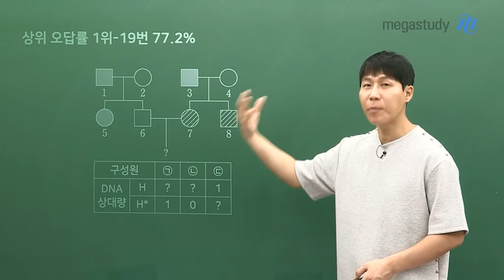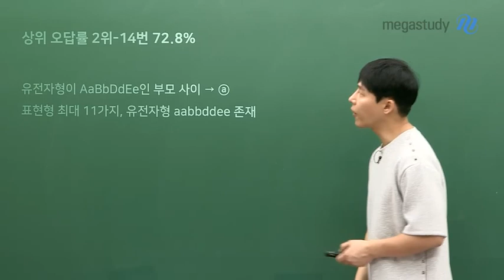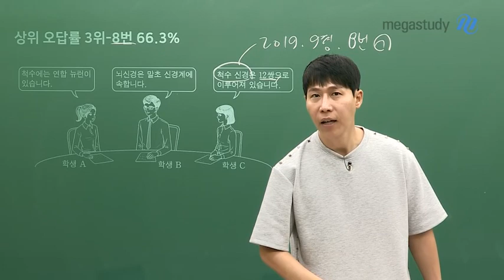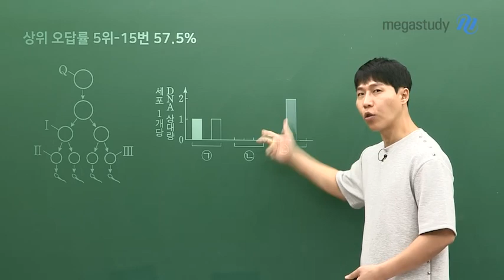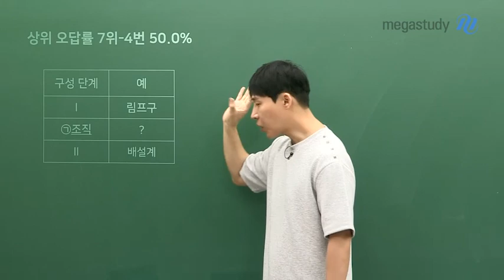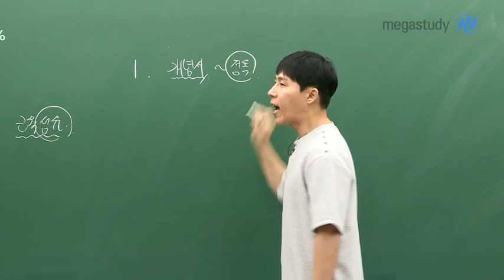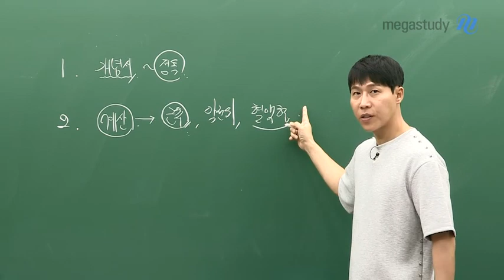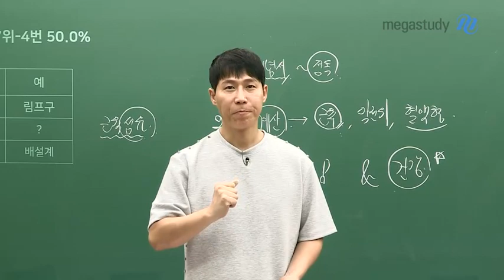[메가스터디] 생명과학 한종철 쌤 - 2020학년도 9월 모의평가 생명과학 총평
9월 모평, 수고 많으셨습니다.
오답률 1위부터 7위까지 간단하게 살펴본 후, 앞으로의 학습법을 알아봅시다.

오답률 1위 19번
현재 평가원의 출제 기조는 가계도 문제를 상대적으로 쉽게 내고 있다.
포기하지 말고 꼭 풀어야 한다.

오답률 2위 14번
올해 6평, 9평에는 다인자가 출제되었다.
수능에 나올 수 있는 다인자 유형을 고민해보자.

오답률 3위 8번
당황했을 수 있는 문제이다.
뇌신경과 척수 신경을 한 번쯤은 정리해야 한다.

오답률 4위 17번
확률에 대한 수학적 계산의 출제 난도가 낮아졌다.
하지만 현역들이 아직 연습이 부족했을 수 있으니, 남은 기간 보완하자.

오답률 5위 15번
세포 수가 3개라서 기본 논리가 잡혀있으면 크게 어렵지 않았을 수 있다.

※ 이후 오답률 6~7위는 영상으로 확인하세요 :)

1. 본인이 올해 공부했던 개념서를 꼭 한 번은 정.독.하자!
2. 수학적 계산에 대해서 대비를 해야한다.
3. 새로운 문제를 풀지 말고, 반복하고 체화하는 것이 중요하다.
★ 하지만 무엇보다 중요한 것은 컨디션 관리라는 점!!

한종철 선생님의 강의가 궁금하다면?